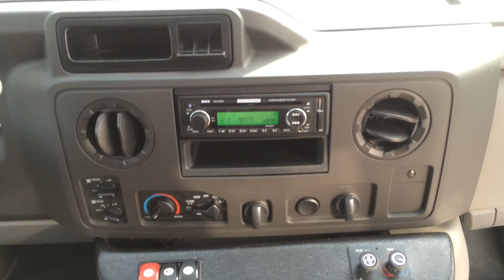2016 Champion Challenger 270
(25) Passenger, Forward Facing plus Driver, Rear Luggage, 6.8L V10 Gas Engine, Ford E450 Chassis, 14,500 GVWR, 100 Miles, 78K BTU A/C System, High Back Reclining Seats, Incense Blue Seats, New Bus w/ Full Warranties.